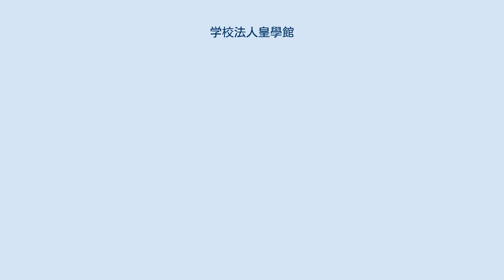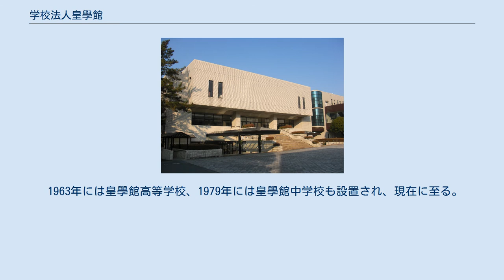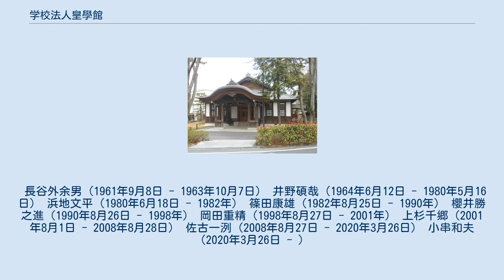学校法人皇學館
学校法人皇學館（がっこうほうじん こうがっかん）は、三重県伊勢市神田久志本町に本部を置く学校法人。
皇學館大学をはじめ、皇學館中学校・高等学校を設置・運営し、神道に基づく教育活動を行っている。
 現在の皇學館の起源は、1882年に設立された神宮皇學館、およびそれ以前に置かれていた神宮教院に遡る。
伊勢神宮が近代以前に担っていた神職養成や神道研究の分野を学校として整備したもので、明治時代から昭和時代前期にかけて、内務省が管轄する官立の旧制専門学校、次いで旧制大学に発展・昇格したが、第二次世界大戦終結後、連合国軍最高司令官総司令部による日本の民主化政策の一環として出された神道指令を受けて、官立大学であったが故に神宮皇學館大學は廃止された。
 しかしその後、1952年には神宮皇學館大學再興期成会が立ち上げられ、卒業生や元教職員などの関係者らによって再興活動が続けられた。
1962年2月17日、文部省より大学設置認可が下り、同年4月25日に開学式が挙行された。
 1963年には皇學館高等学校、1979年には皇學館中学校も設置され、現在に至る。
 なお、本記事では私立の学校法人としての説明に集中する。
戦前の官立学校時代については皇學館大学を参照のこと。
 長谷外余男（1961年9月8日 - 1963年10月7日） 井野碩哉（1964年6月12日 - 1980年5月16日） 浜地文平（1980年6月18日 - 1982年） 篠田康雄（1982年8月25日 - 1990年） 櫻井勝之進（1990年8月26日 - 1998年） 岡田重精（1998年8月27日 - 2001年） 上杉千郷（2001年8月1日 - 2008年8月28日） 佐古一洌（2008年8月27日 - 2020年3月26日） 小串和夫（2020年3月26日 - ）